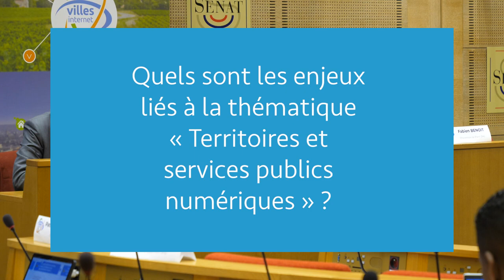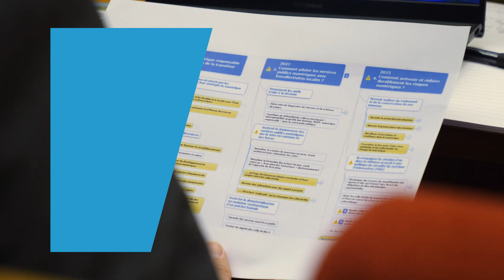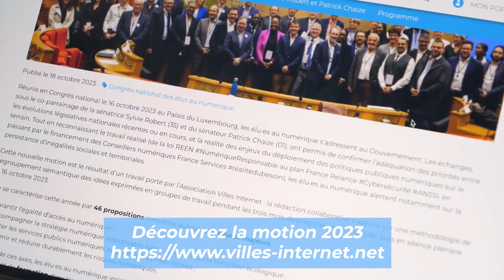Sébastien RENAULT - Les élu·es qui font l'internet citoyen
[LES ELU.ES QUI FONT L’INTERNET CITOYEN]
25ème Edition du Label @villes-internet
@Sebastien Renault - Clichy (92)

Garantir l'égalité d’accès au numérique
Mutualisation des collectivités, et  économies d’échelles significatives.